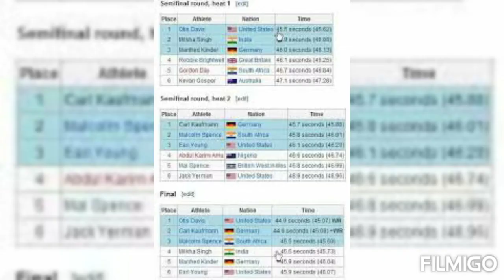मिल्खा सिंह The फ़्लाइंग jatt जन्म दिवस status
मिलखा सिंह

भारतीय ट्रैक और फील्ड एथलीट

मिलखा सिंह (जन्म: २० नवंबर १९२९ - मृत्यु: १८ जून २०२१) एक भारतीय धावक थे,[1] जिन्होंने रोम के १९६० ग्रीष्म ओलंपिक और टोक्यो के १९६४ ग्रीष्म ओलंपिक में भारत का प्रतिनिधित्व किया था। उन्हें "उड़न सिख" उपनाम दिया गया था। वे भारत के सर्वकालिक सर्वश्रेष्ठ एथलीट्स में से एक थे। वे एक राजपूूूत सिख (राठौड़) परिवार से थे। [2]
मिलखा सिंह￼
सन २०१२ में चण्डीगढ गोल्फ क्लब में मिलखा सिंहव्यक्तिगत जानकारीउपनामउड़न सिखराष्ट्रीयताभारतीयजन्म20 नवम्बर 1929
गोविन्दपुरा, पंजाब (वर्तमान में अब पाकिस्तान में)मृत्यु18 जून 2021 (उम्र 91)
चण्डीगढ़, भारत
Military career
निष्ठा￼ Indiaसेवा/शाखा￼ भारत सेनाउपाधि￼ मानद कप्तानसम्मान￼ पद्मश्रीखेलखेलTrack and

मिलखा सिंह

मिलखा सिंह￼
चण्डीगढ़, भारत
Military career
निष्ठा￼ Indiaसेवा/शाखा￼ भारत सेनाउपाधि￼ मानद कप्तानसम्मान￼ पद्मश्रीखेलखेलTrack and fieldप्रतिस्पर्धाSprinting

पदक अभिलेख

Men's Athletics￼ भारत के प्रत्याशीBritish Empire and Commonwealth Gamesस्वर्ण1958 Cardiff440 yardsAsian Gamesस्वर्ण1958 Tokyo200 mस्वर्ण1958 Tokyo400 mस्वर्ण1962 Jakarta400 mस्वर्ण1962 Jakarta4 x 400 m relayNational Games of Indiaस्वर्ण1958 Cuttack200mस्वर्ण1958 Cuttack400mरजत1964 Calcutta400 m

भारत सरकार ने १९५९ में उन्हें पद्म श्री की उपाधि से भी सम्मानित किया।

बचपन
मिलखा सिंह का जन्म २० नवंबर १९२९ को गोविन्दपुर (जो अब पाकिस्तान के पंजाब प्रान्त में पड़ता है) में एक सिख जाट परिवार में हुआ था।[3] भारत के विभाजन के बाद की अफ़रा तफ़री में मिलखा सिंह ने अपने माँ-बाप को खो दिया। अंततः वे शरणार्थी बन के ट्रेन से पाकिस्तान से भारत आए। ऐसे भयानक बचपन के बाद उन्होंने अपने जीवन में कुछ कर गुज़रने की ठानी।
मिल्खा सिंह सेना में भर्ती होने की कोशिश करते रहे और अंततः वर्ष 1952 में वह सेना की विद्युत मैकेनिकल इंजीनियरिंग शाखा में शामिल होने में सफल हो गये। एक बार सशस्त्र बल के उनके कोच हवीलदार गुरुदेव सिंह ने उन्हें दौड़ (रेस) के लिए प्रेरित कर दिया, तब से वह अपना अभ्यास कड़ी मेहनत के साथ करने लगे। वह वर्ष 1956 में पटियाला में हुए राष्ट्रीय खेलों के समय से सुर्खियों में आये।
एक होनहार धावक के तौर पर ख्याति प्राप्त करने के बाद उन्होंने २०० मीटर और ४०० मीटर की दौड़े सफलतापूर्वक की और इस प्रकार भारत के अब तक के सफलतम धावक बने। कुछ समय के लिए वे ४०० मीटर के विश्व कीर्तिमान धारक भी रहे।
कार्डिफ़, वेल्स, संयुक्त साम्राज्य में १९५८ के कॉमनवेल्थ खेलों में स्वर्ण जीतने के बाद सिख होने की वजह से लंबे बालों के साथ पदक स्वीकारने पर पूरा खेल विश्व उन्हें जानने लगा। इसी समय पर उन्हें पाकिस्तान में दौड़ने का न्यौता मिला, लेकिन बचपन की घटनाओं की वजह से वे वहाँ जाने से हिचक रहे थे। लेकिन न जाने पर राजनैतिक उथल पुथल के डर से उन्हें जाने को कहा गया। उन्होंने दौड़ने का न्यौता स्वीकार लिया। दौड़ में मिलखा सिंह ने सरलता से अपने प्रतिद्वन्द्वियों को ध्वस्त कर दिया और आसानी से जीत गए। अधिकांशतः मुस्लिम दर्शक इतने प्रभावित हुए कि पूरी तरह बुर्कानशीन औरतों ने भी इस महान धावक को गुज़रते देखने के लिए अपने नक़ाब उतार लिए थे, तभी से उन्हें फ़्लाइंग सिख की उपाधि मिली।
सेवानिवृत्ति के बाद मिलखा सिंह खेल निर्देशक, पंजाब के पद पर थे। मिलखा सिंह ने बाद में खेल से सन्यास ले लिया और भारत सरकार के साथ खेलकूद के प्रोत्साहन के लिए काम करना शुरू किया। वे चंडीगढ़ में रहते थे। जाने-माने फिल्म निर्माता, निर्देशक और लेखक राकेश ओमप्रकाश मेहरा ने वर्ष 2013 में इनपर भाग मिल्खा भाग नामक फिल्म बनायी। ये फिल्म बहुत चर्चित रही। 'उड़न सिख' के उपनाम से चर्चित मिलखा सिंह देश में होने वाले विविध तरह के खेल आयोजनों में शिरकत करते रहते थे। हैदराबाद में 30 नवंबर,2014 को हुए 10 किलोमीटर के जियो मैराथन-2014 को उन्होंने झंड़ा दिखाकर रवाना किया।

मृत्यु
मिलखा सिंह ने 18 जून, 2021 को चंडीगढ़ के पीजीआईएमईआर अस्पताल में अंतिम सांस ली।[4] वे कोविड-१९ से ग्रस्त थे। चार-पाँच दिन पूर्व उनकी पत्नी का देहान्त भी कोविड से ही हुआ था। उनके पुत्र जीव मिलखा सिंह गोल्फ़ के खिलाड़ी हैं।[5]

खेल कूद रिकॉर्ड, पुरस्कार

इन्होंने 1958 के एशियाई खेलों में 200 मीटर व ४०० मी में स्वर्ण पदक जीते।

इन्होंने १९५८ के राष्ट्रमण्डल खेलों में स्वर्ण पदक जीता।

वर्ष 1958 के एशियाई खेलों की 400 मीटर रेस में – प्रथम

वर्ष 1958 के एशियाई खेलों की 200 मीटर रेस में – प्रथम

वर्ष 1959 में – पद्मश्री पुरस्कार

वर्ष 1962 के एशियाई खेलों की 400 मीटर दौड़ में – प्रथम

वर्ष 1962 के एशियाई खेलों की 4*400 रिले रेस में – प्रथम

वर्ष 1964 के कलकत्ता राष्ट्रीय खेलों की 400 मीटर रेस में – द्वितीय

दूती चन्द

हिमा दास

एक भारतीय धावक

निर्मल सैनी